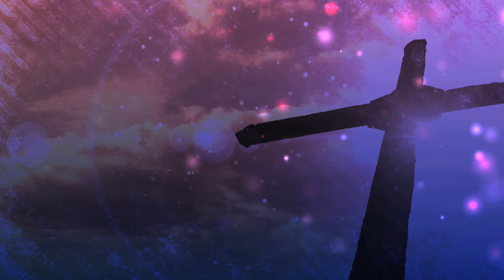Dr. Nancy Offer "With God's Love" music video